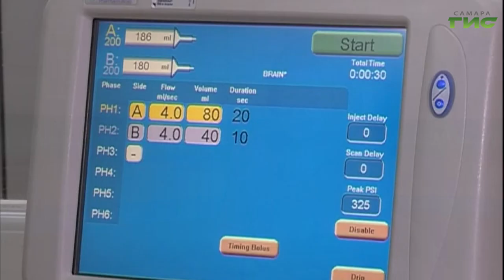"Нестерпимая боль" / "Звоните доктору" от 22.09.2022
Вопреки представлениям, в помощи ревматолога нуждаются не только пожилые. От болей в руках и ногах страдают спортсмены, парикмахеры, люди с лишним весом. Как уберечься от заболеваний суставов и что делать, если недуг все-таки вас настиг? Ответит врач-ревматолог Юлия Сакцер. Смотрите программу "Звоните доктору".